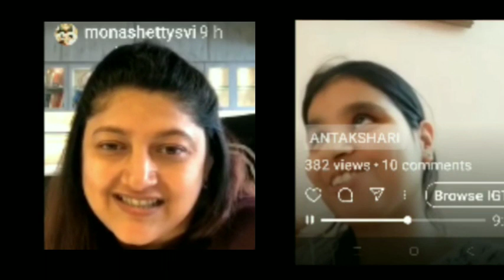playing Antakshri with voice of Ketrina kaif deepika padukone anjalina joly Mona shatty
so here i got a chance to play live Antakshri with amazing voice and dubbing Artist Mona shetty

voice of dipika padukone in Om shanti om
Ketrina kaif in hello and humko Deewana kar gaye and more

i am also a big fan of her voice and fortunate i was to be on her live